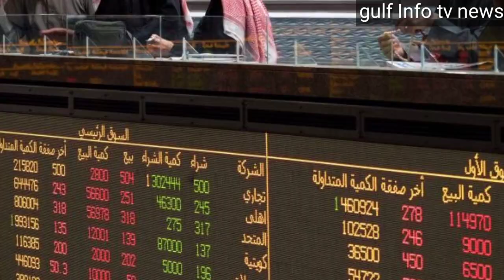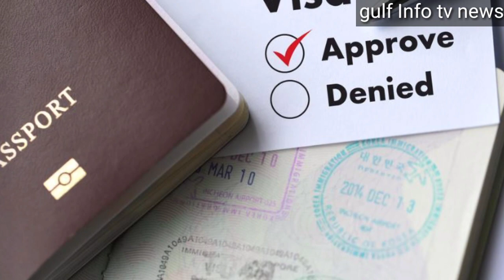KUWAIT NEWS - 4th October 2020,Kuwait Today International Flight India Breaking News,Kuwait News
KUWAIT NEWS - 4th October 2020

Kuwait Today International Flight India Breaking News

Kuwait News

kuwait, kuwait today, kuwait today news

Today Big breaking news,Kuwait News, Kuwait Breaking News, Kuwait Today News,kuwait latest news in Hindi,kuwait latest Hindi news,kuwait hindi news 2020, international flight, indian flight,
indian air, indian Airline,
international flight start, international flight open,kuwait,gulf Info tv news, sarkari naukari, sarkari education kuwait, kuwait today, kuwait today news